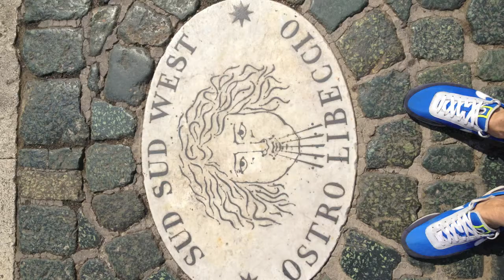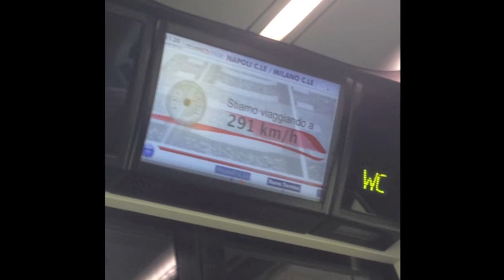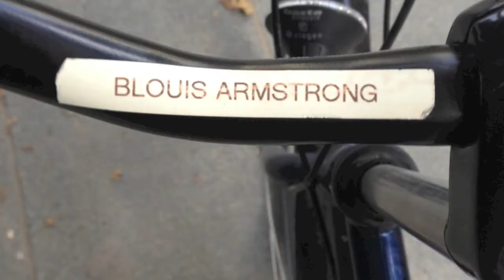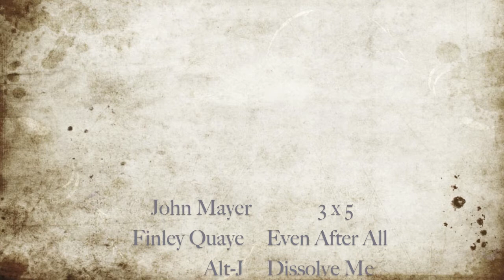Honeymoon 2013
songs by...
john mayer - 3x5
Finley Quaye - Even After All
Alt-J - Dissolve Me
John Legend - Each Day Gets Better
Musiq - Don'tchange

All photos taken on iPhone 4GS and GoPro Hero Silver Edition